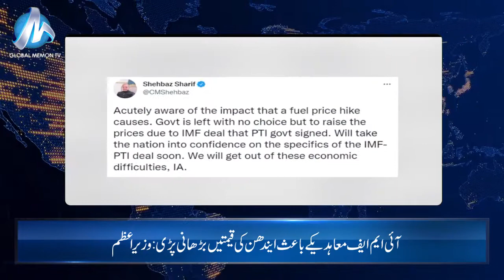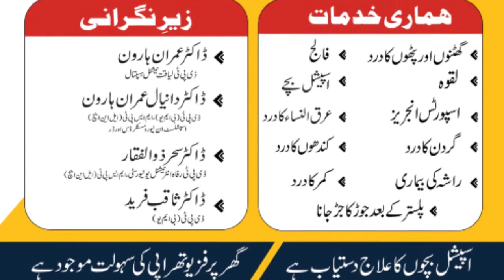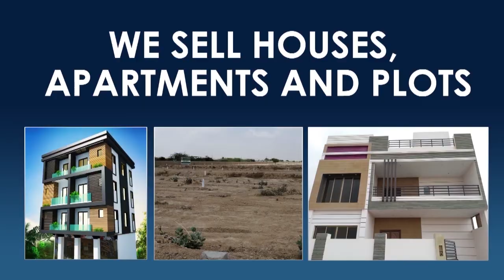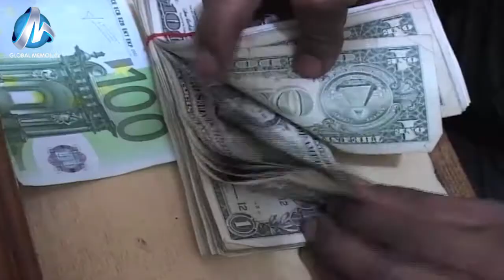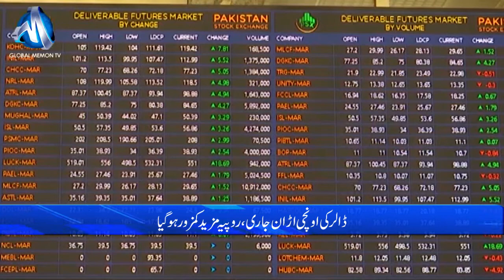Global Memon TV Bulletin 16 06 2022